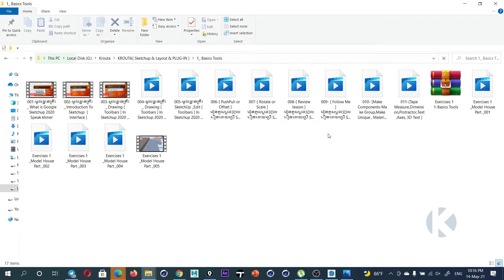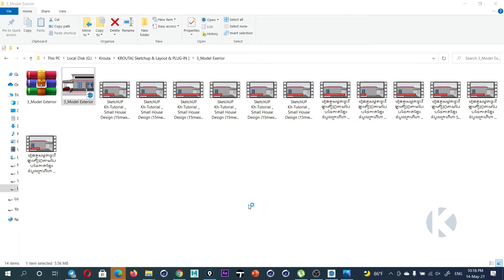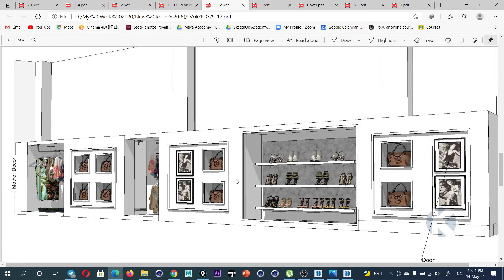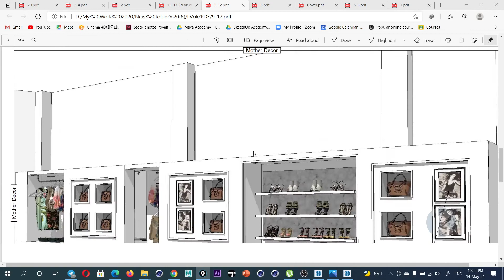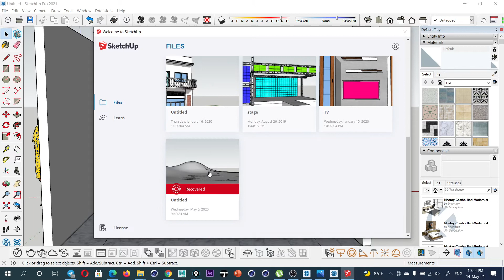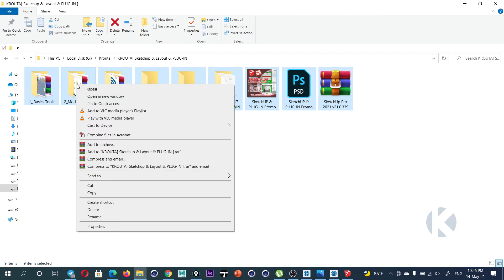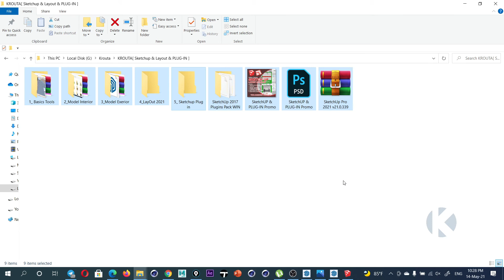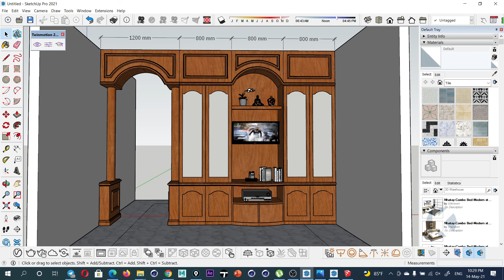កញ្ចប់វីដេអូ មេរៀន​ Sketchup & Layout & PLUG-IN ត្រឹមតែ​50$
កញ្ចប់វីដេអូ មេរៀន​ Sketchup & Layout & PLUG-IN ត្រឹ
មតែ​50$
សាកសួរព័ត៌មាន​​